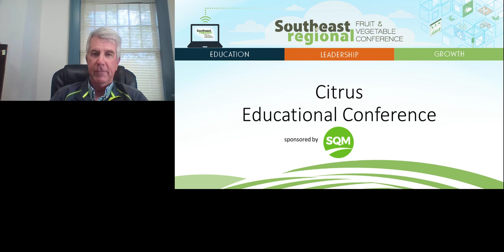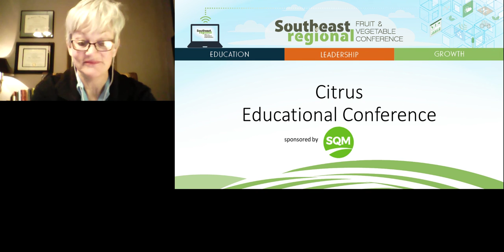'21 LIVEQA Precision Ag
1/7/2021Precision Ag
2021 Southeast Regional Fruit & Vegetable Conference, Precision Agriculture
Rad will discuss the pros and cons of using soil moisture probes and water monitoring devices in citrus groves.
Rad Yager, Co-Owner